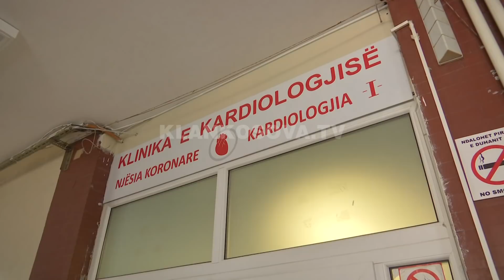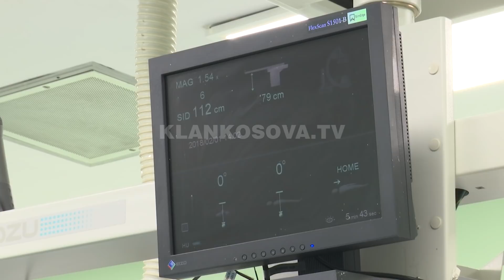QKUK, shtohen ndërhyrjet në zemër - 02.04.2018 - Klan Kosova